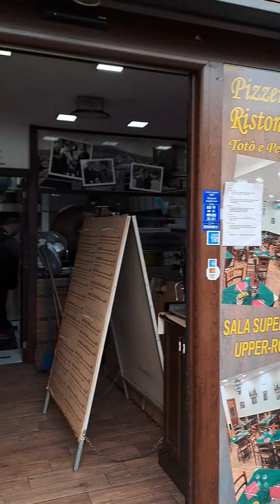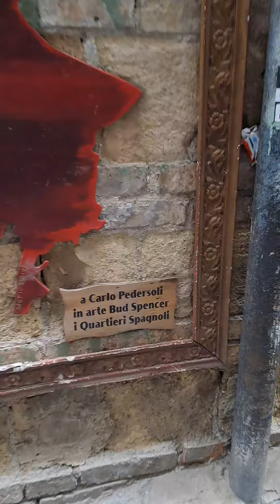(Ferie Day6) Napoli Quartieri Spagnoli + Via dei Presepi